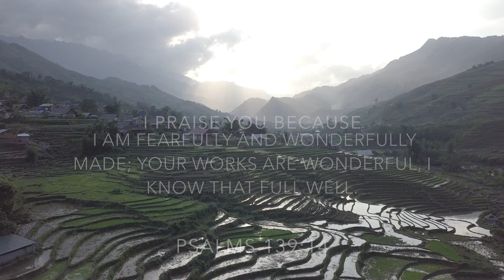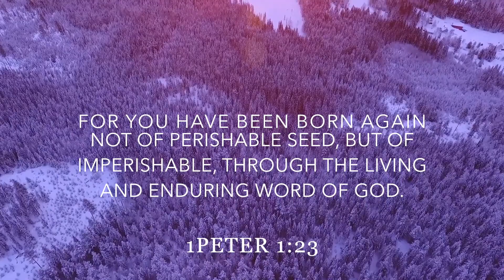Naa Pranam Naa Upiri | Official Lyric Video | New Telugu Christian Song 2018 | Neil Joshua & Sneha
Music, Composition and Lyrics:Neil Joshua
Sung By : Neil Joshua& Sneha
Keyboard programing, Guitar, Bass 🎸, Mixing and Mastering: NeilJoshua
Album : ZINDAGI TERE LIYE